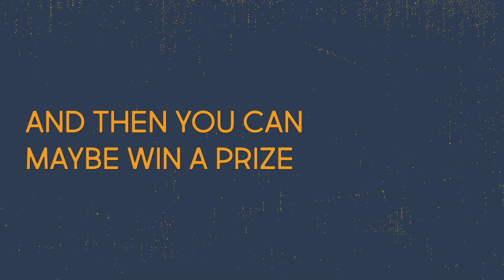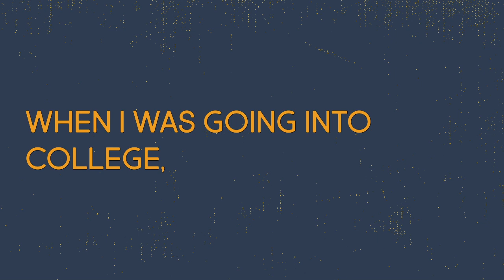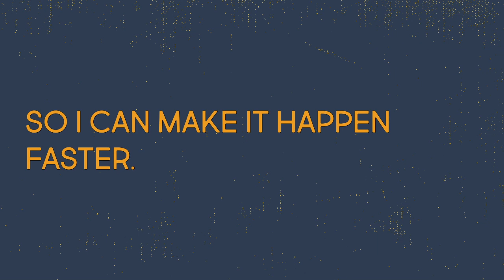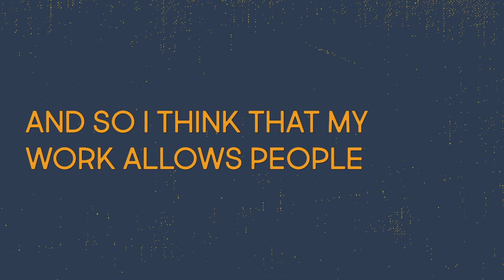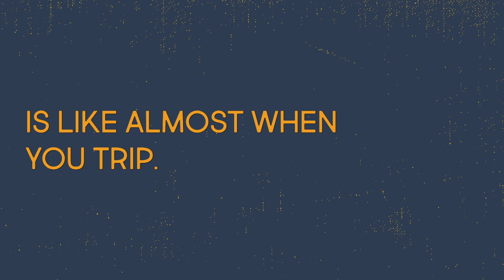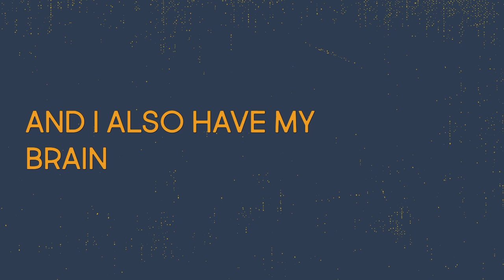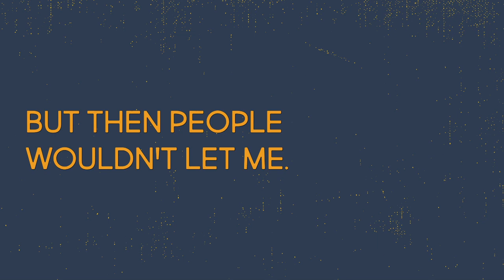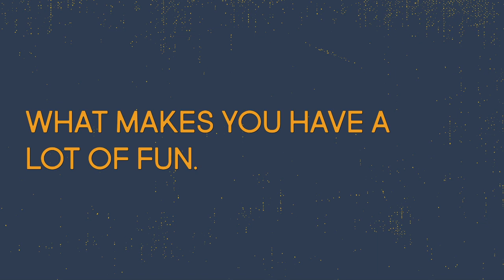Embracing Diverse Paths And Finding Resilience In Podcasting: Career Day with Pam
This is the "Career Day" episode, and we're diving into Pam's unique career journey. We'll hear about Pam's interactions with 7th and 8th graders, her flexible work schedule, and how she manages ADHD. Plus, we'll pull back the curtain on what it takes to produce this podcast and the real deal about commitment in the podcasting world. So, grab your café and get ready for some real talk about embracing diverse career paths and finding resilience in the face of challenges.

00:00 Excerpts
00:50 Intro
04:59 Students' concept of career - money vs. fun
13:29 Helping the community with meaningful work
16:00 Reflect on experiences, learn, and move forward
18:06 Leveraging your skills
27:00 What to do if you don't know where to start
27:38 Outro